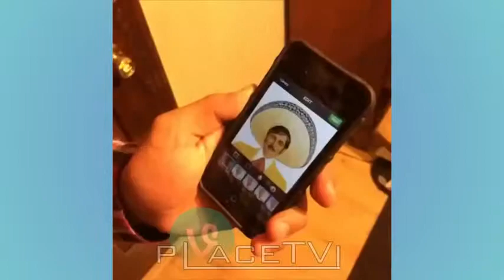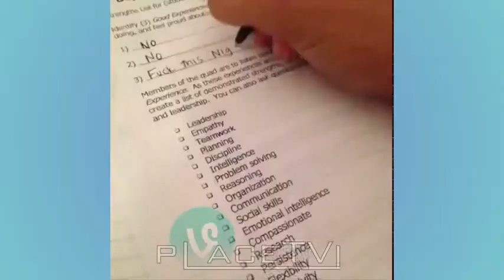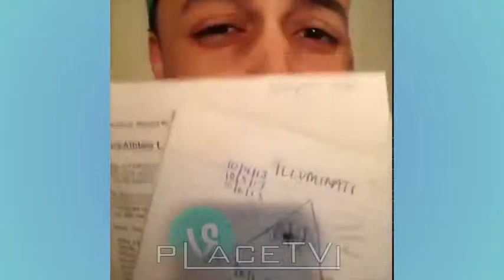New Best Vines Compilation of December 2013 Ultimate Vine Videos